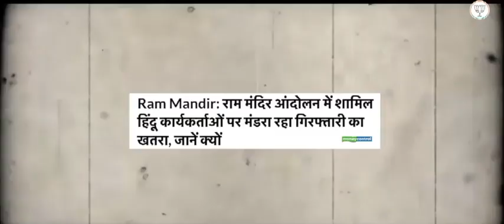श्रीराम के विरोध में रामभक्तों पर अत्याचार कर रही है कांग्रेस...| Congress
श्रीराम के विरोध में रामभक्तों पर अत्याचार कर रही है कांग्रेस...